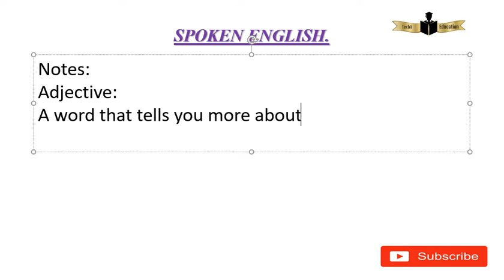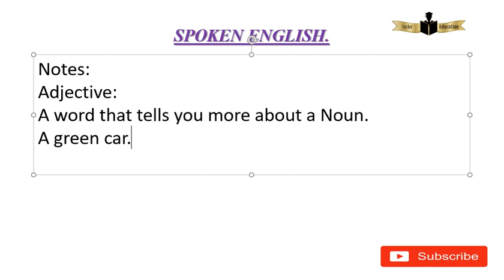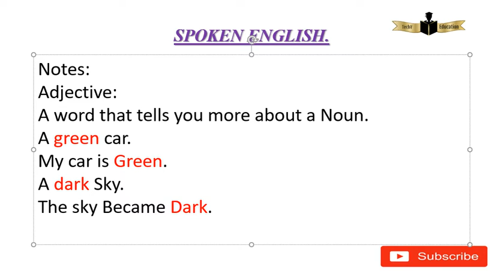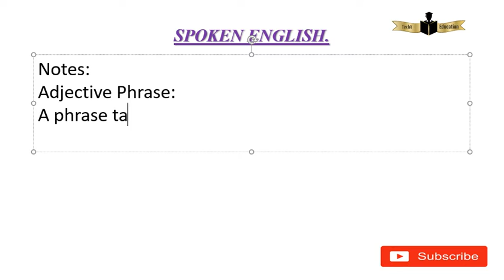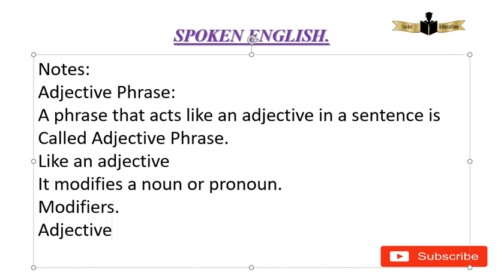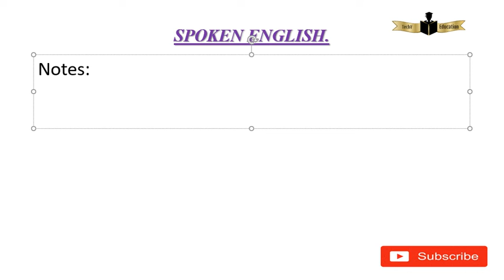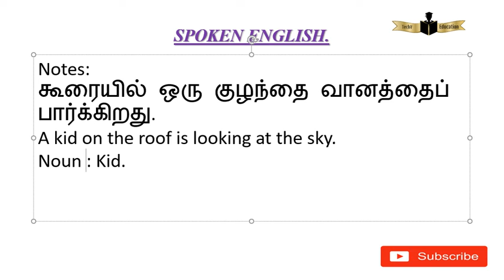பல phrases இதுவரை பார்த்துவிட்டோம்.இன்று பார்க்க இருப்பது மிகவும் புதியது கவனமாக பார்க்கவும்.